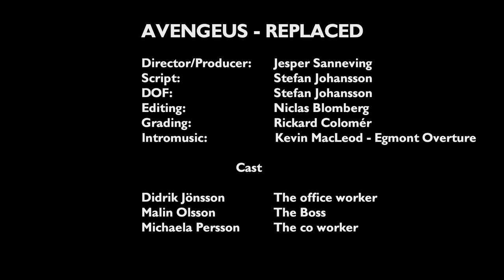Avengeus - Replaced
ViJe Production and Photo by Stefan is proud to present
Avengeus latest song Replaced.
Avengeus is a heavy metal band from Kristianstad Sweden.

Bandmembers:
Song: Niclas Blomberg
Guitar: William Svensson, Mattias Svensson,
Bass: Eirik Lund
Drums: Linus Pettersson

Directed and produced by Jesper Sanneving
Filmed by Photo by Stefan
Edited by Niclas Blomberg
Colorgraded by R.Colomer Photography